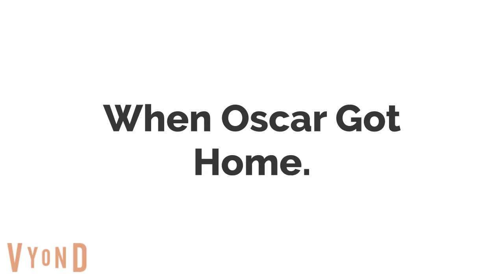Oscar the Grouch sings opera at school Detention/Grounded on Vyond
Voices:
Grover, Bert, Baby Bear - Eric
Cookie Monster - Gregory
Elmo - Justin
Count von Count, Ernie, Miles - Brian
Oscar the Grouch, Kermit the Frog - Steffan
Rosita - Annette
Abby Cadabby - Salli
Zoe - Bella
Telly Monster - Arthur
Mr. Johnson - Russell
Big Bird - Joey
Snuffy - Davis